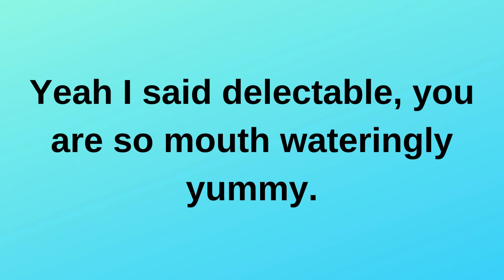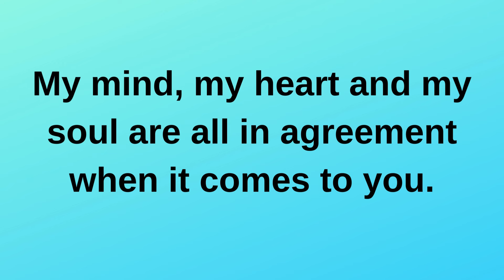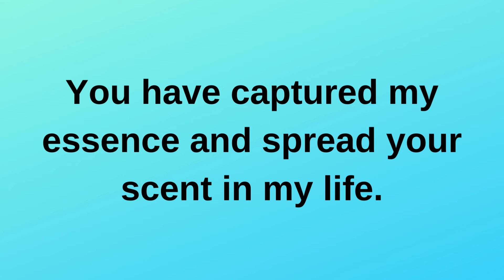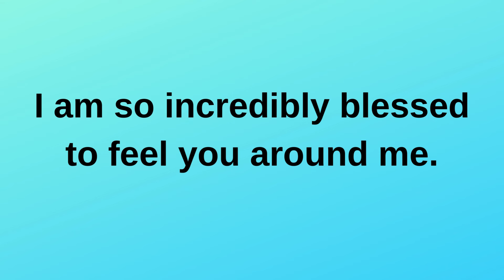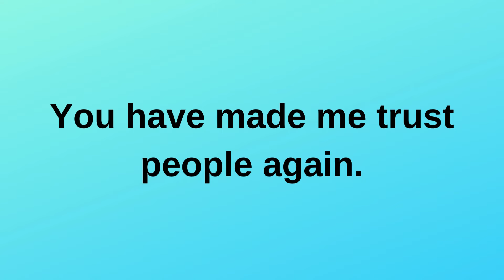You are the best thing that has happened in..... current thoughts and feelings heartfelt messages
You are the best thing that has happened in. current | current thoughts and feelings • love messages | heartfelt messages

twinflames reading
Twinflames reading
Twinflames messages

love confessions
crush confessions
love proposal
i love you
love messages
short video
shorts video
reels video
soulmate
twinflame
crush
boyfriend
girlfriend
wife
husband
tarot
tarot reading
love reading
current feelings of your crush
current feeling
unki current feelings today
twin flame
soulmate
dm
masculine